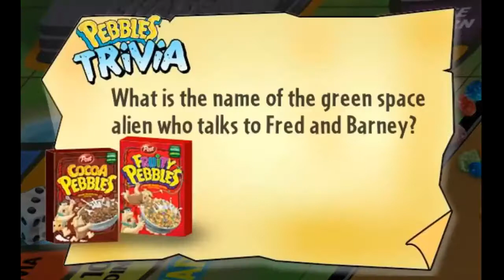Big Barney Chase